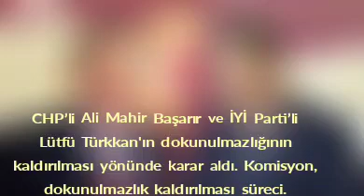Zaten seçim var yeniden vekil olur bu kararda boşa gider